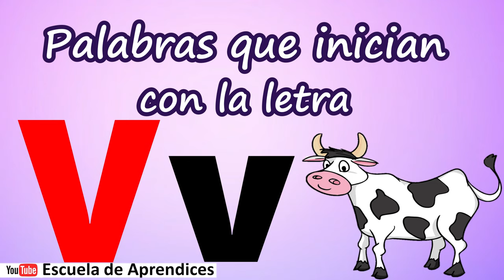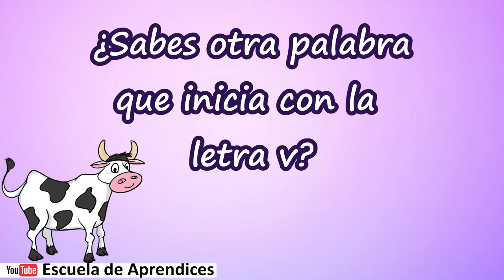Palabras que inician con V | Aprende a leer y escribir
Aprende de formar divertida a leer y escribir la letra V
Palabras que inician con la letra V